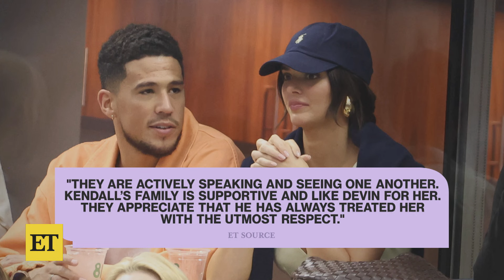Kendall Jenner 'Trying to Figure Things Out' With Ex Devin Booker (Source)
Kendall Jenner and her ex, Devin Booker, are 'figuring things out.' A source tells ET, the supermodel and NBA player are 'actively seeing one another,' after calling it quits in 2022.